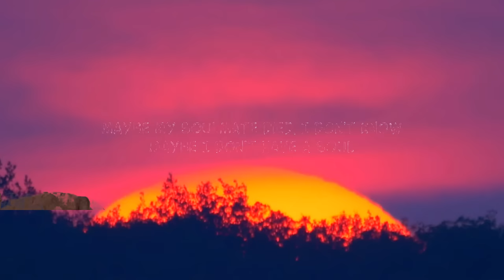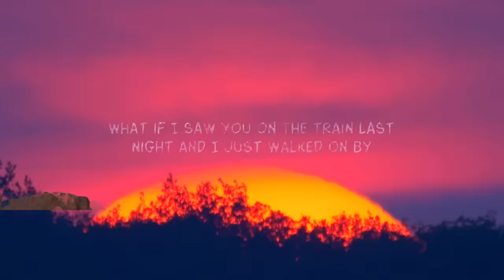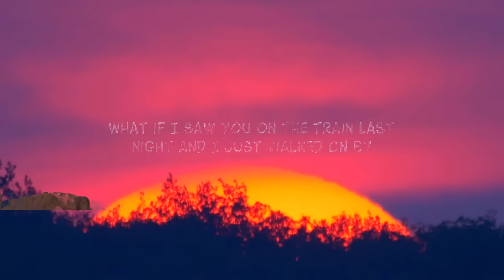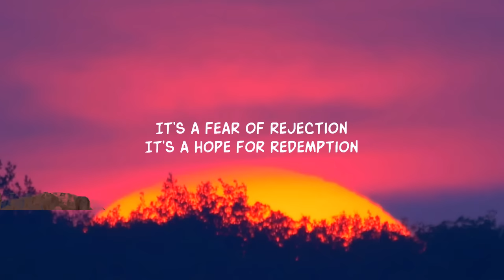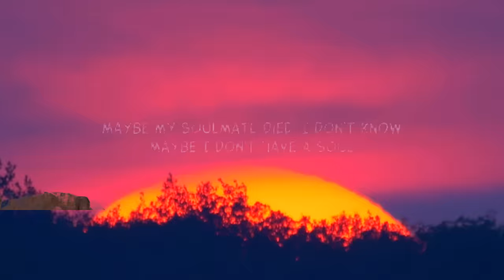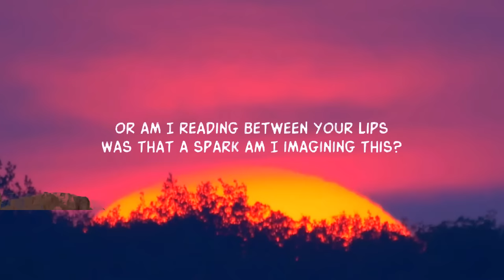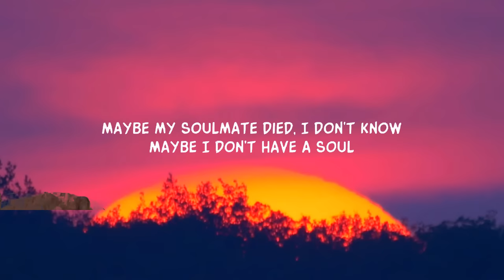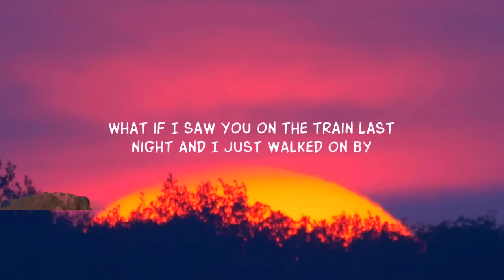iamnotshane - Maybe My Soulmate Died (Lyrics) | 25 Min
maybe my soulmate died idk maybe i don't have a soul lyrics tiktok song

Song Lyrics:

I never got your number
Am I reading into your smile
Or am I reading between your lips
Was that a spark am I imagining this?

Maybe you got somewhere to be
And I’m afraid of what the answer will be
So instead
I watch you leave

Maybe my soulmate died, I don’t know
Maybe I don’t have a soul
What if I saw you on the train last night and I just walked on by

What if I never let you in
And now you’re with somebody who did
All of this miscommunication, indecisiveness, be patient

Not the type to take a risk
But now I’m worried I’ll regret this
It’s a fear of rejection
It’s a hope for redemption

Always second guessing
Always second guessing
Always second guessing
Always second guessing

Lyric video for Maybe My Soulmate Died by iamnotshane on Dan Music